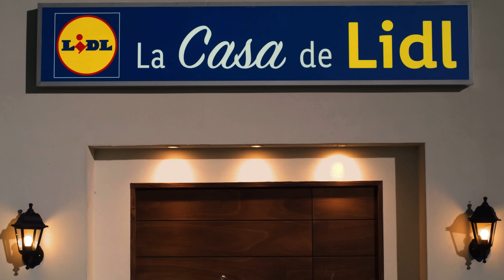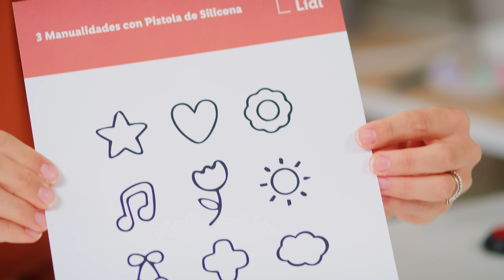3 manualidades con la Pistola Termoselladora 🎨📎 | El Taller de Lidl | Lidl España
¿Te apetece decorar tu cocina u otras habitaciones de casa? Irene nos enseña a hacer 3 manualidades con la pistola termoselladora de Parkside. ¡Una pasada! 3 opciones súper fáciles, divertidas y además, para hacer con los peques de la casa. Puedes hacer clips, imanes, posavasos, salvamanteles... ¡Verás que divertido!

¿Te gusta este video? No te pierdas ninguna de nuestras novedades del Taller de Lidl, haciendo clic

00:00 Intro
00:50 Preparamos los clips, llaveros e imanes para la nevera
02:00 Pregunta de los fans
02:10 Consejo de taller
03:15 Preparamos los posavasos/salvamantel

Para los clips o llaveros:
- Pistola termoselladora Parkside
- Papel de horno
- Plantilla con diferentes formas
- Esmaltes de uñas de Cien
- Clips

Para los imanes para la nevera:
- Pistola termoselladora Parkside
- Papel de horno
- Pintura en spray / esmaltes de uñas de Cien

Para los posavasos/salvamantel:
- Pistola termoselladora Parkside
- Papel de horno

1. Primero, mientras dejamos calentar la pistola termoselladora, disponemos el papel de horno sobre la plantilla.
2. Después, cuando la pistola coja la temperatura necesaria, empezamos a calcar los dibujos.
3. Mientras dejamos secar la silicona escogemos los colores con los que vayamos a pintar. Una vez tengamos las piezas pintadas volvemos a dejar secar.
4. Para terminar, pegamos los clips a las piezas poniendo una gotita de silicona con la pistola termoselladora. Ahora si que si.. ¡Ya estamos listos para utilizar estos divertidos clips personalizados!

1. Mientras dejamos calentar la pistola termoselladora disponemos el papel de horno sobre la mesa donde vayamos a trabajar.
2. Después, cuando la pistola coja la temperatura necesaria, escribimos con la pistola las palabras que nos apetezcan. En esta ocasión, al igual que en los clips, podríamos apoyarnos en la plantilla de la web para hacer algún diseño.
3. Mientras dejamos secar la silicona escogemos los colores con los que vayamos a pintar. Una vez tengamos las piezas pintadas volvemos a dejar secar.
4. Para terminar, pegamos los imanes a las piezas poniendo una gotita de silicona con la pistola termoselladora. Ahora si que si.. ¡Ya estamos listos para utilizar estos divertidos imanes y decorar la nevera de nuestra casa!

Para los posavasos/salvamantel:
1. Con el papel de horno sobre la mesa en la que vamos a trabajar, colocamos un bajo plato o algún otro elemento circular que tenga el diámetro que nosotros buscamos para el salvamantel. Entonces marcamos el perímetro de este con un lápiz.
2. Cuando la pistola termoselladora esté caliente hacemos lo que será el relleno de la circunferencia. Podemos hacer líneas paralelas, en zigzag o como más nos guste. Para terminar con esta parte dibujamos con la pistola el perímetro de la circunferencia.
3. Mientras esperamos a que la silicona seque preparamos un espacio bien cubierto con cartones o plásticos para que cuando pintemos con spray no manchemos nada. Una vez la silicona haya secado le damos el toque de color con la pintura en spray.
4. Ahora solo te queda organizar una comida con amigos y… ¡presumir de una mesa con una decoración muy especial y original!